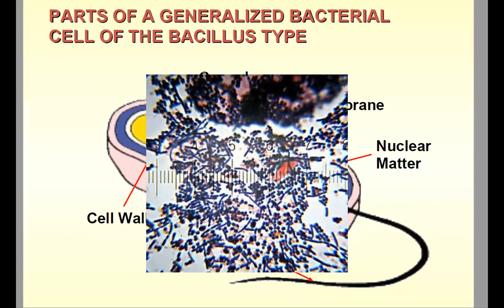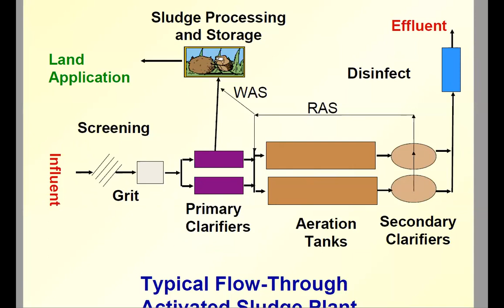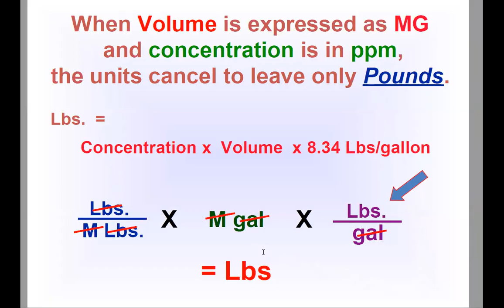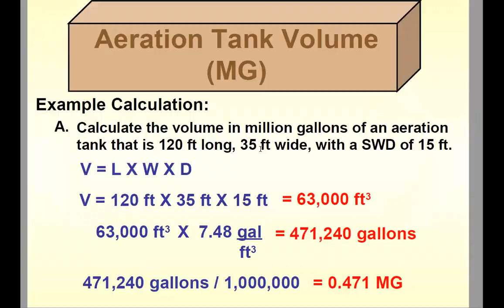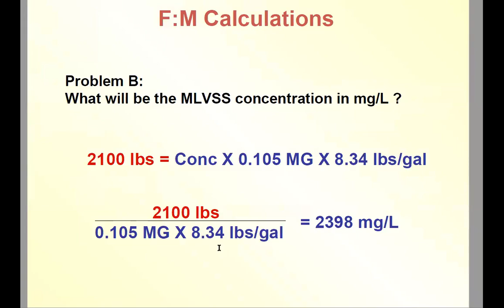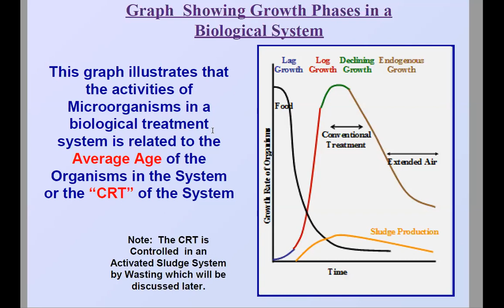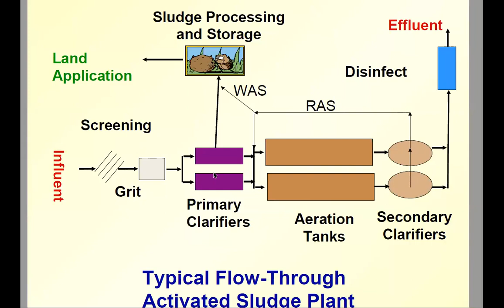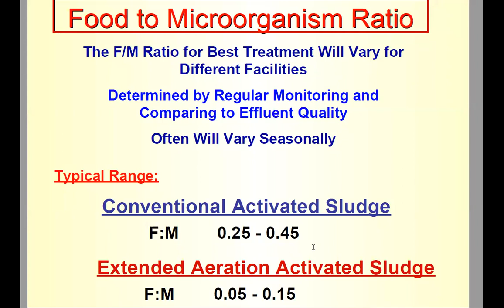SAITM B Tech CIVIL SEM 6 SEWAGE TREATMENT Unit No 1 Lecture No 25